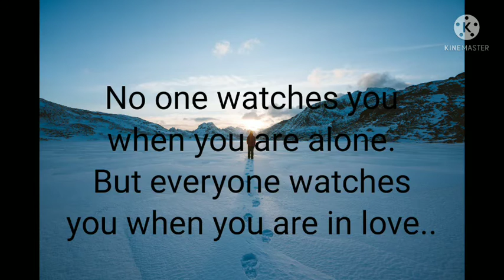Depression whatsapp status for boys & girls 😭sad quotes, deep pain whatsapp status for girls & boys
sad quotes